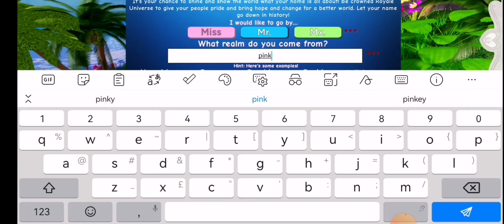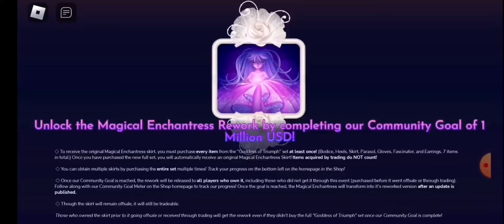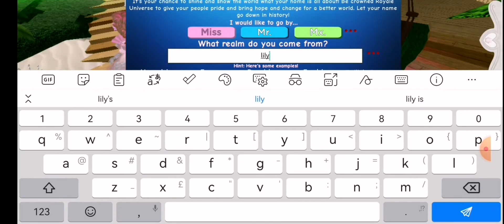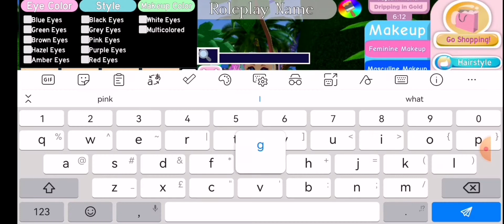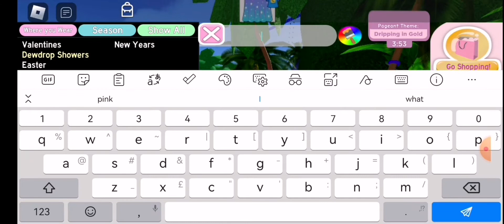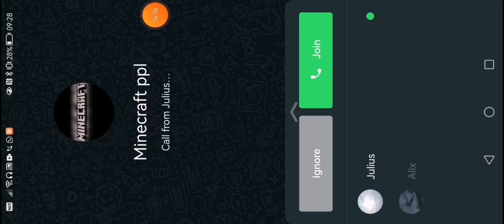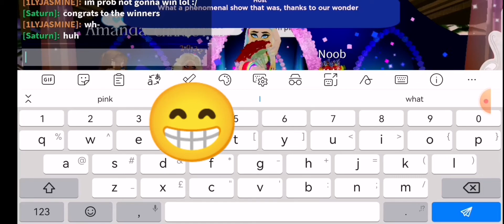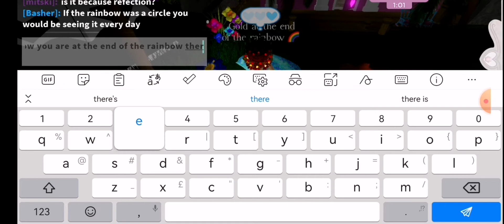getting ready for haloween in the royal high pagent 🌈💗🎃